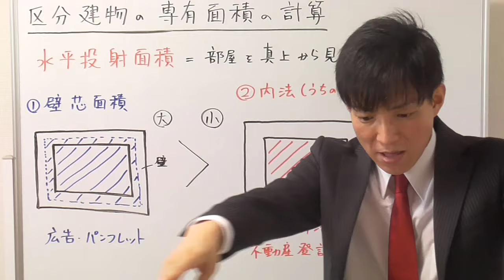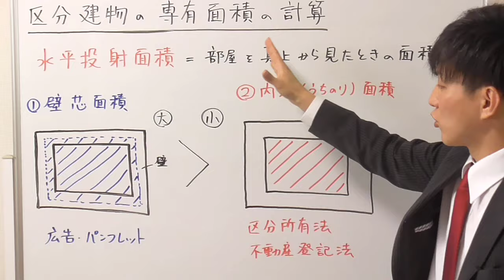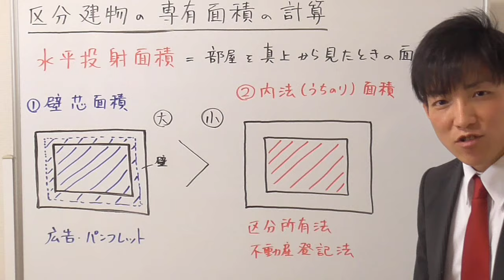【宅建】壁芯面積と内法面積の違い